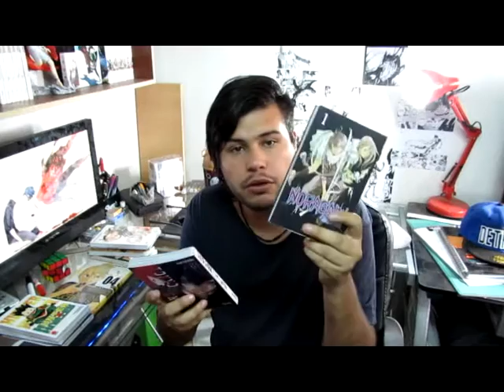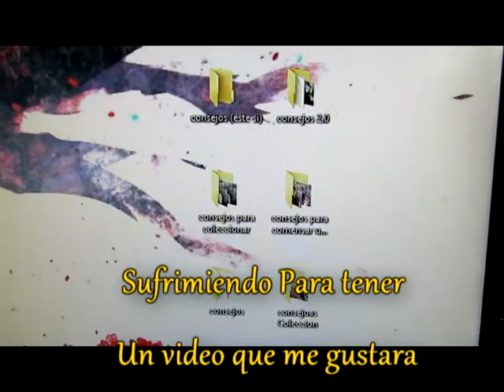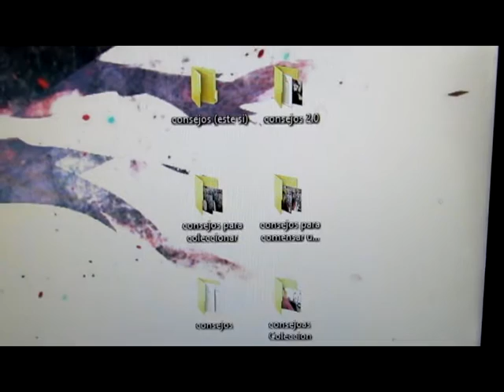📚 consejos Para Empezar Tu colección manga 📚